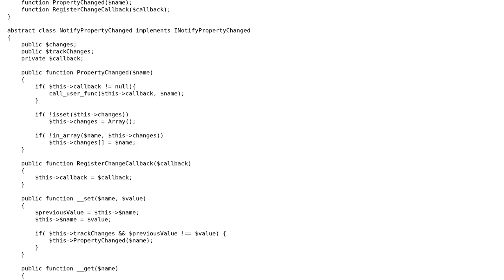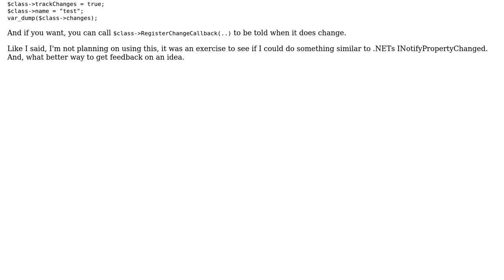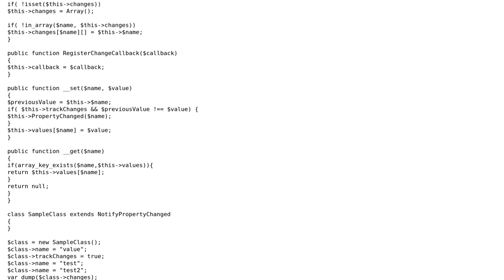Code Review: Notify Property Changed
With thanks & praise to God, and with thanks to the many people who have made this project possible! | Content (except music & images) licensed under CC BY-SA | Music | Images & others | With thanks to user tbddeveloper user jsanc623 user elibyy and the Stack Exchange Network Trademarks are property of their respective owners. You are responsible for your own actions.